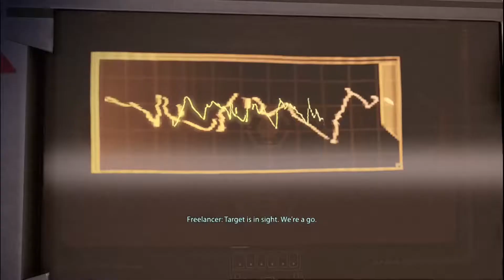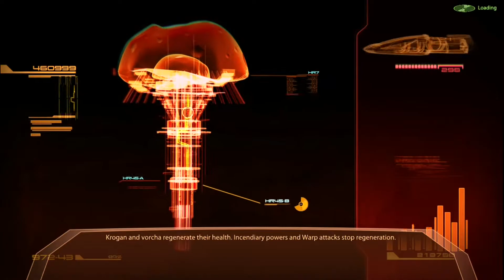Mass Effect 2 Legendary Edition Walkthrough - 3